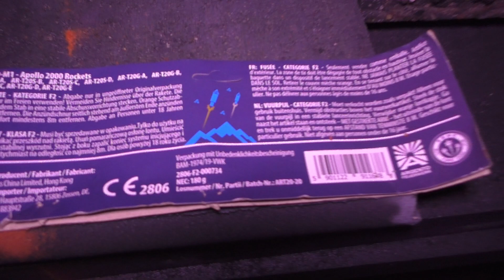Argento Apollo 2000 Rockets